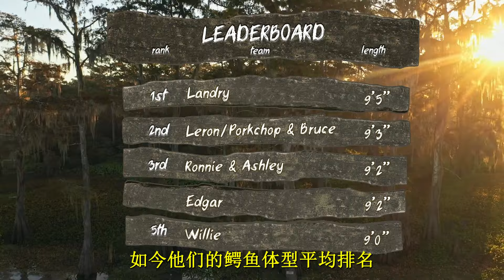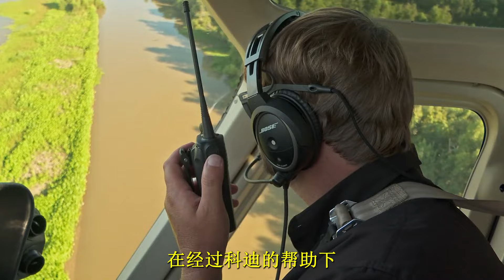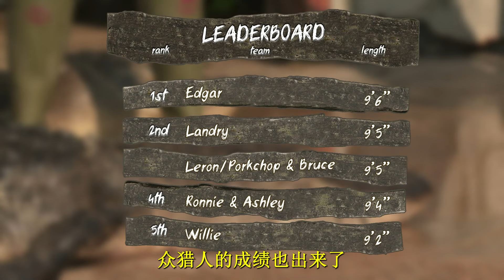沼澤獵手：賺翻了，一天狩獵一船鱷魚，一個月狂賺100萬！紀錄片